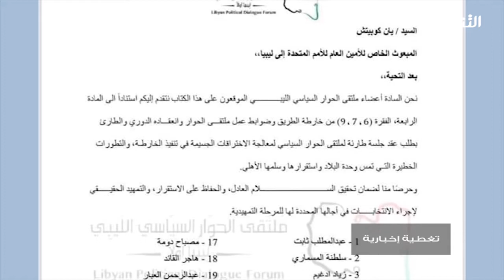تغطية إخبارية | عبثية عقيلة صالح... إلى أين؟ | تقديم صفي الرحمن نزدف | 28 - 08 - 2021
الضيوف:
- عصام الزبير/ كاتب ومحلل سياسي
- صلاح البكوش / مستشار سابق للمجلس الأعلى للدولة
- أبو بكر سعيد / عضو مجلس النواب
ــــــــــــــــــــــــــــــــــــــــــــــــــــــــــــــــــــــــــ

ــــــــــــــــــــــــــــــــــــــــــــــــــــــــــــــــــــــــــ

ــــــــــــــــــــــــــــــــــــــــــــــــــــــــــــــــــــــــــ
ــــــــــــــــــــــــــــــــــــــــــــــــــــــــــــــــــــــــــ
يمكنكم تحميل تطبيقنا TANASUH TV على الهواتف الذكية: